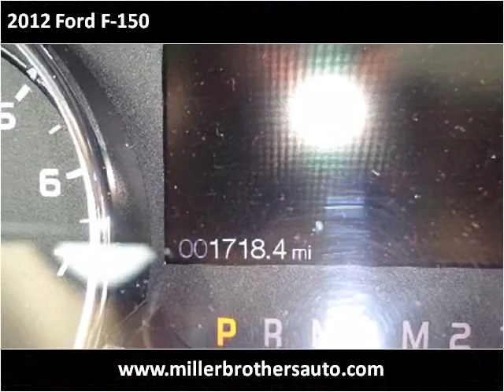2012 Ford F-150 Used Cars Mill Hall PA